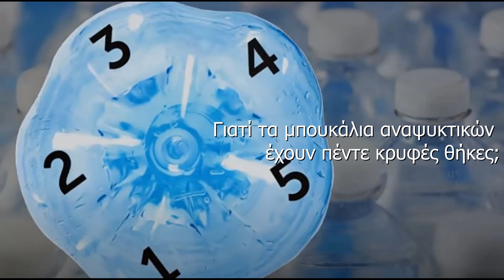ΓΙΑΤΙ ΤΑ ΜΠΟΥΚΑΛΙΑ ΕΧΟΥΝ ΠΕΝΤΕ ΚΡΥΦΕΣ ΘΗΚΕΣ